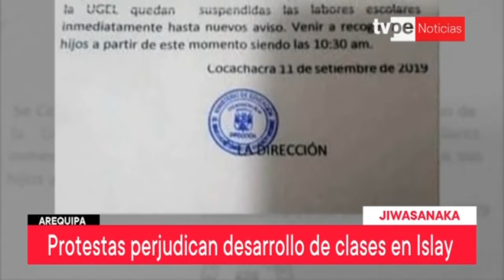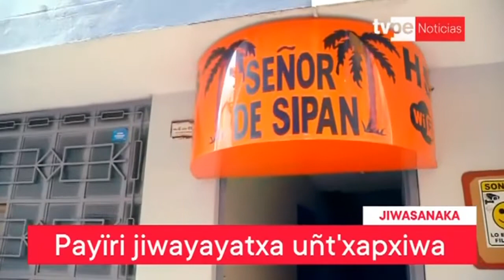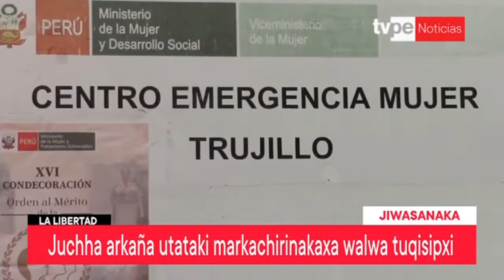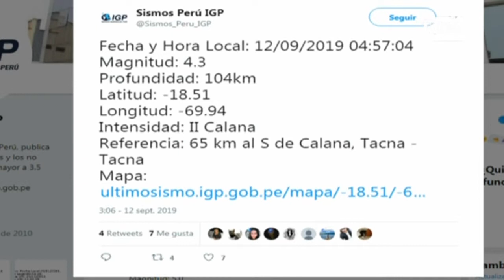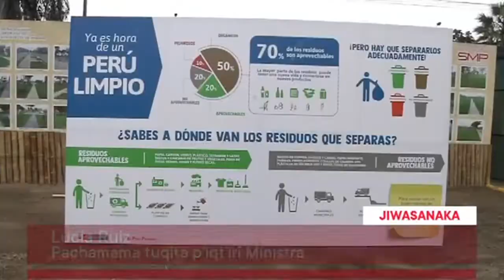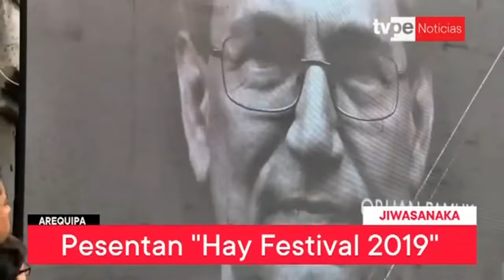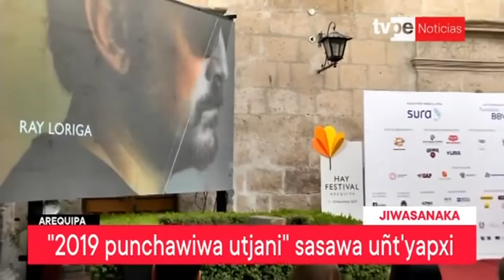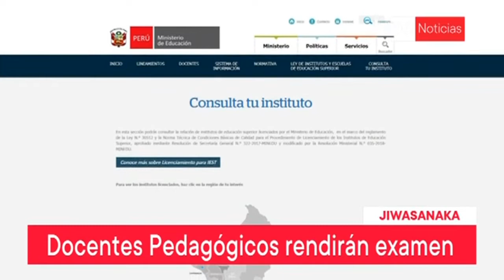Jiwasanaka (12/09/2019) | TVPerú Noticias